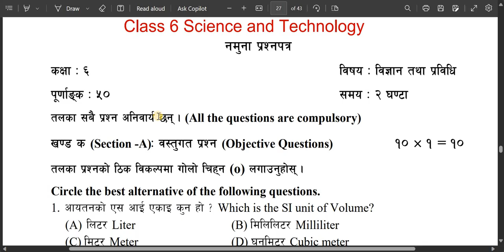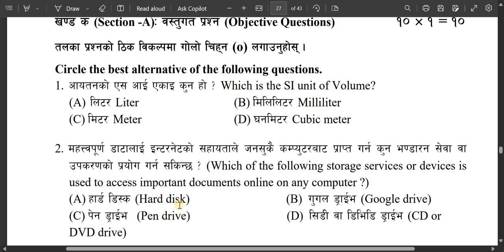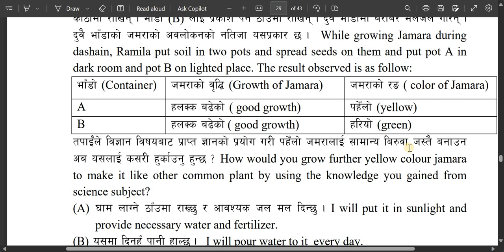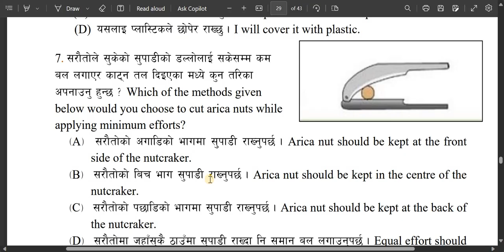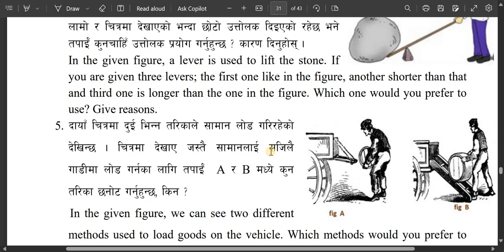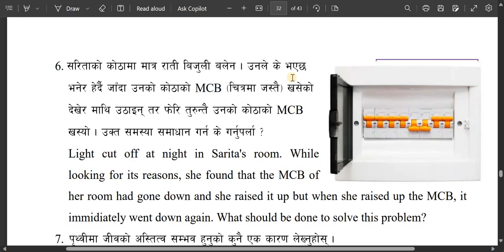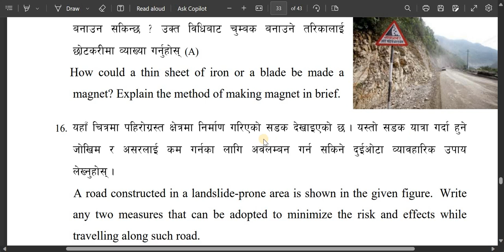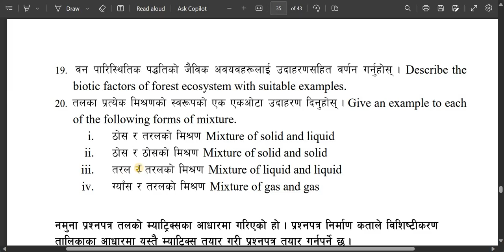कक्षा ६ विज्ञान तथा प्रविधि/नमुना प्रश्नपत्र २०८०/Class 6 Science and Technology/model question